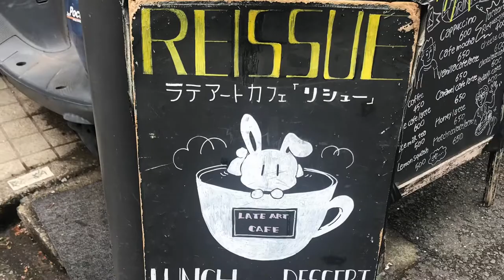Reissue Latte Art Cafe with Bachoochi in Harajuku Tokyo Japan so cute I love this place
I got a custom made 3d latte art drink of my original Pomeranian character Bachoochi in Harajuku Tokyo Japan. I accidentally found this place after getting lost lol.